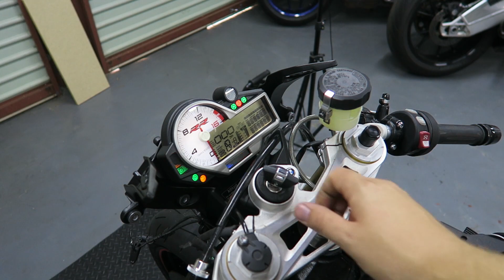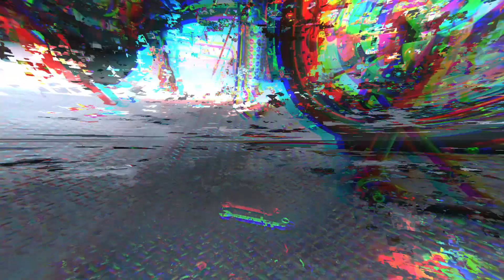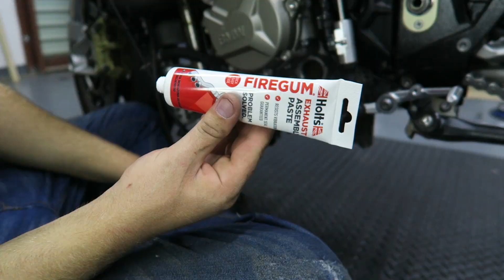Rebuilding A Crashed 2017 BMW S1000RR Part 6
Cleaning products:
(kerosene) Degreaser
Aluminum cleaner
(Soap) Degreaser
Pressure washer
Chain cleaner

Detailing Products:
Ceramic coat
Microfibre Towel

Tools / Products
Big Torquewrench
small Torquewrench
Bearing Grease
Chain Lube

Bike parts / equipment
Bike stand
Headlight Led's
Handlebar grips
Mirror block plates
lever guards
Stealth Mirrors
Lightech rearset
Intergrated tail light

Music Credits